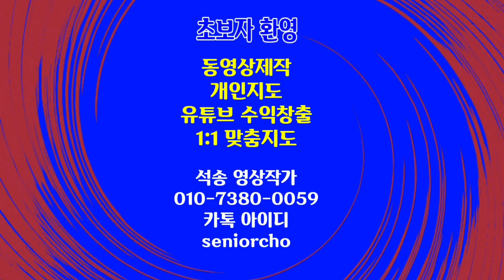동영상제작 개인지도 안내 & 강좌 중심 채널 석송랜드 소개 : Kinemaster PowerDirector ict 스마트폰사용 여행동영상 음악동영상 광고물제작 등 강좌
동영상제작 개인지도 안내 & 강좌 중심 채널 석송랜드 소개

ㅡㅡㅡㅡㅡㅡ

ㅡㅡㅡㅡㅡㅡㅡㅡㅡㅡ
4시간에 동영상제작 기법 배우고 유튜브에 올리고 홍보방법까지 배웁니다.

4시간 개인지도 받으면 파워디렉터

ㅡㅡㅡㅡㅡㅡㅡㅡ